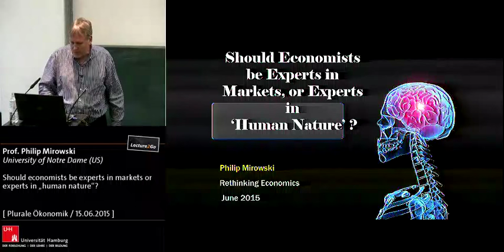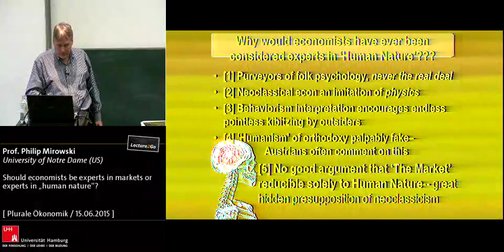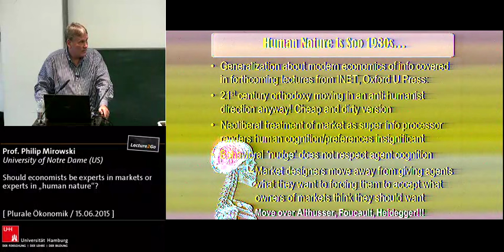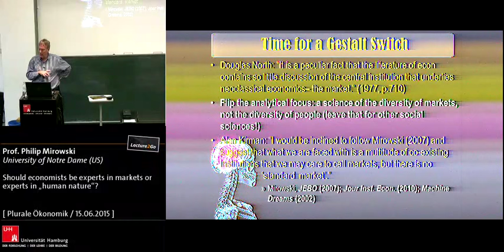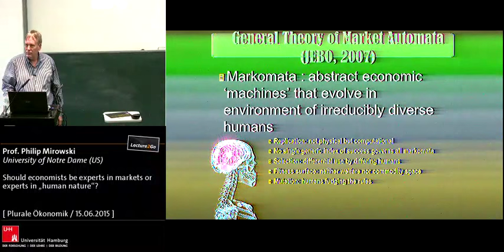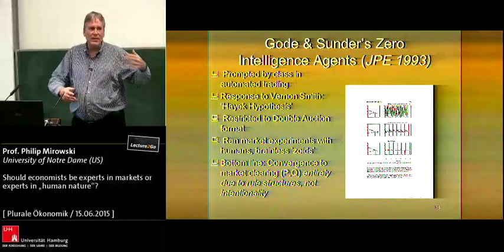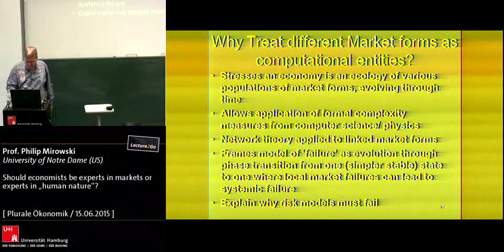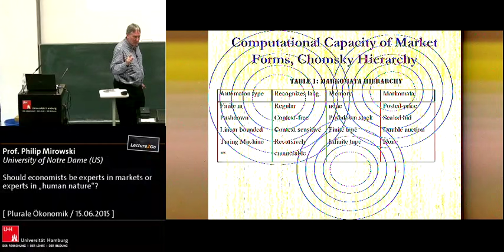Prof Philip Mirowski: Should Economists be Experts in Markets or (...) 2015.06.15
...Experts in "Human Nature"?

Prof Philip Mirowski: Should Economists be Experts in Markets or Experts in "Human Nature"? 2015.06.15